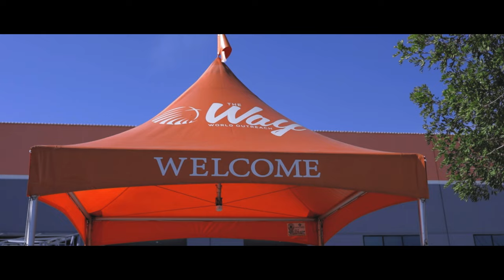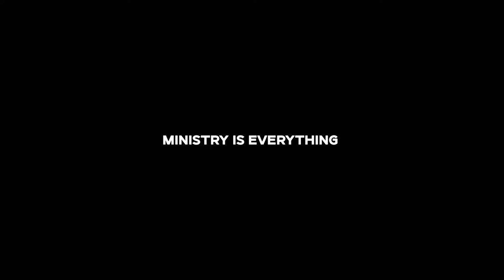2022 A Year of Ministry | The Way World Outreach